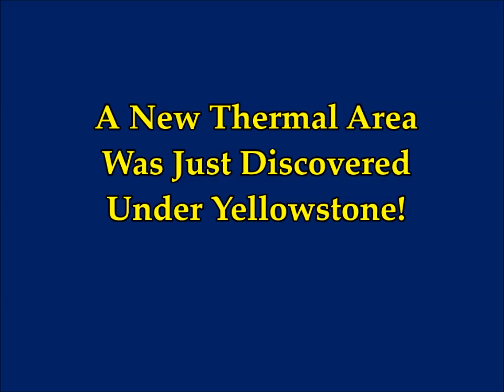YELLOWSTONE! A New THERMAL AREA has Just Been Discovered! What About Eruption?